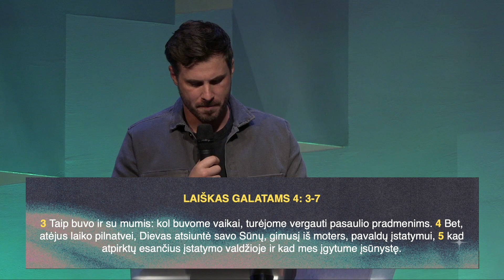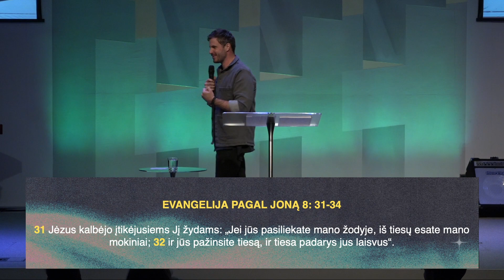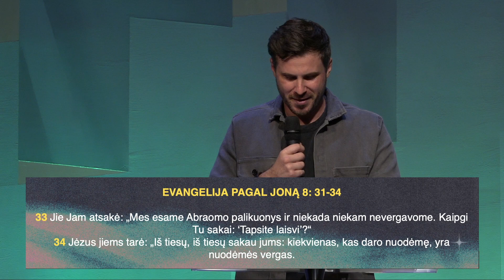Laisvos širdies nuostata / Mantvydas Kunigonis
Mes džiaugiamės galėdami padėti visiems, ieškantiems bendruomenės, kurioje galėtų pažinti Kristų bei įgytų tvirtą tikėjimo Dievu pamatą.

Sužinokite daugiau apie mūsų veiklą, kuo mes tikime, kokia mūsų vizija, apsilankydami

Suradęs Dievą, surasi meilę.